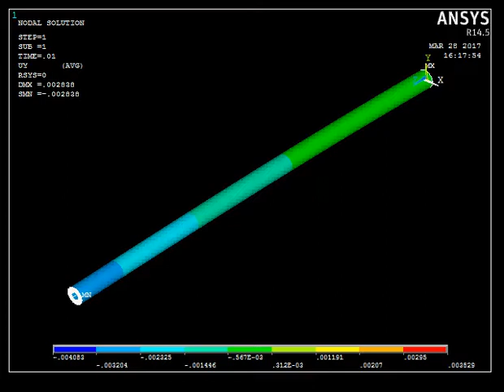Transient analysis of FGM pipe with Ansys APDL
the present video illustrates a pipe made of FGM subject to a transient force .